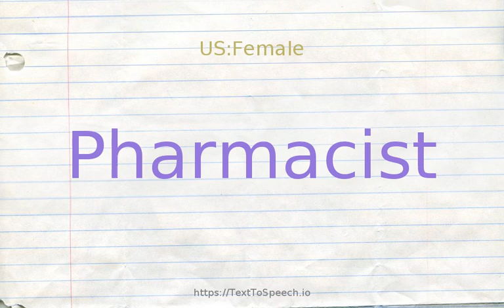How to pronounce pharmacist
Pharmacist definitions:
    (n): a health professional trained in the art of preparing and dispensing drugs